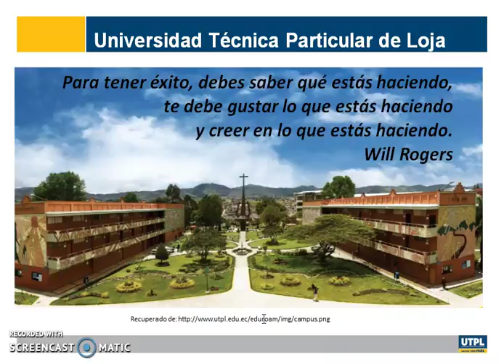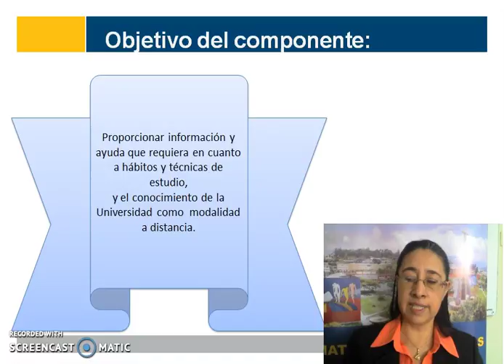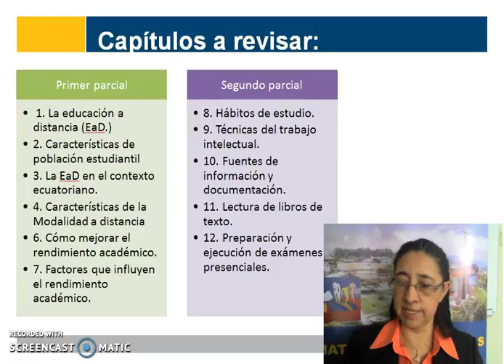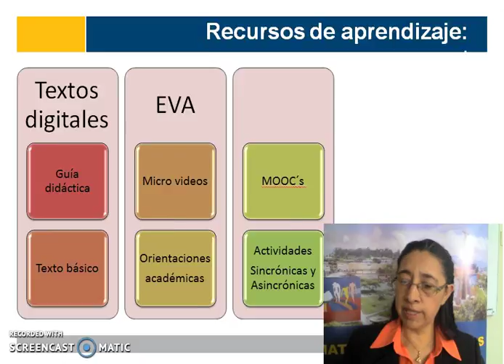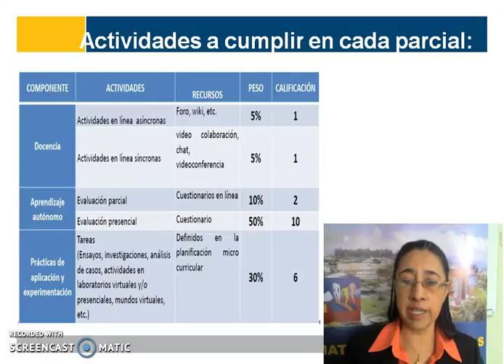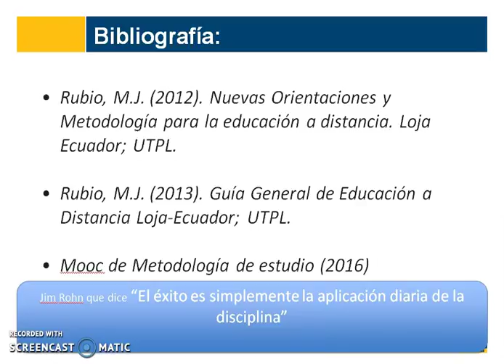UTPL Bienvenida [(Formación Básica)( Metodología de Estudio)]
Formación Básica (todas las titulaciones)
Metodología de Estudio
Bienvenida
Mg. Aída Quintanilla Noboa